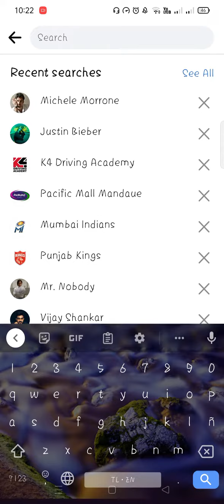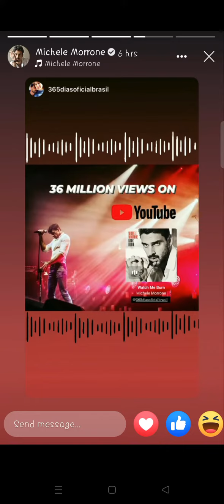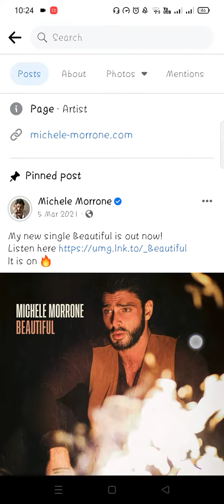April 21, 2022 of Michele Morrone